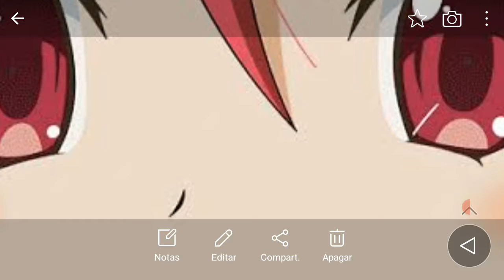Date A Live Pra Quê Gostar Da Kotori Itsuka?